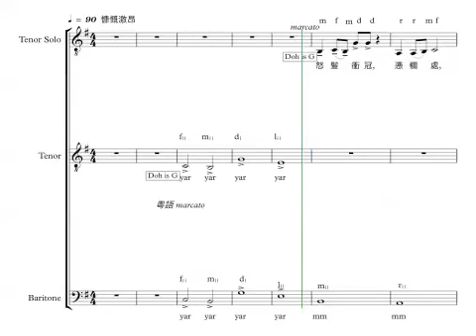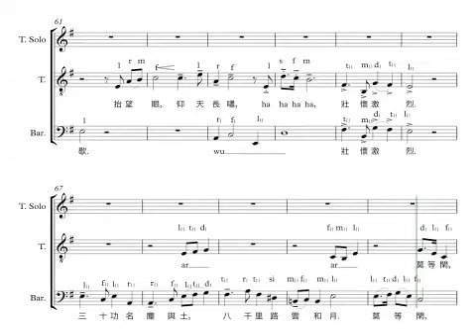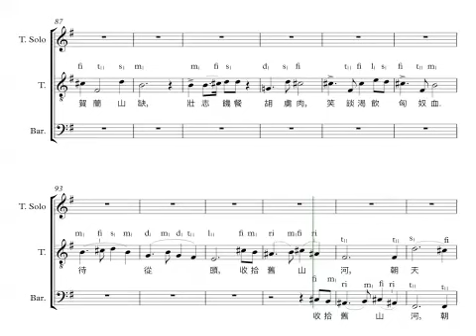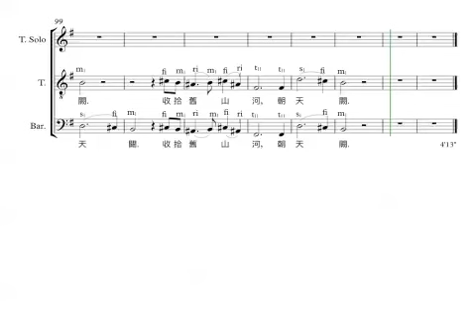S123 滿江紅（怒髮衝冠） 岳 飛 :香港校長合唱團 劉振華曲、高舒編 - 男高領唱、二部 - 香港學校課程 第三學習階段（中一至中三）建議詩詞 18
滿江紅（怒髮衝冠） 岳 飛  :香港校長合唱團 劉振華曲、高舒編- 男高領唱、二部 - 香港學校課程 第三學習階段（中一至中三）建議詩詞
粵語

南宋  岳飛詞

怒髮衝冠，憑欄處，潚潚雨歇。
抬望眼，仰天長嘯，壯懷激烈。
三十功名塵與土，八千里路雲和月。
莫等閑，白了少年頭，空悲切。

靖康恥，猶未雪；臣子恨，何時滅？
駕長車，踏破賀蘭山缺。
壯志飢餐胡虜肉，笑談渴飲匈奴血。
待從頭，收拾舊山河，朝天闕!

簡析（劉振華、陳文威）：

詞裏同音的缺闕二字，前者指險要關口，後者指天子居所。踏破賀蘭山缺，亦有一說是，打通賀蘭山的一個缺口，使宋軍長驅直破敵巢。

南宋積弱，匈奴肆虐，岳飛奮起，不惜為國捐軀。坊間有質疑，岳飛是否真的吃過人肉、飲過人血，但此詞開篇的「怒髮衝冠」（早就有「怒髮上衝冠」一語，見《廉頗藺相如列傳》），卻沒有人指是否有可能。這其實是文學作品慣用的，以增加感染力的修辭手法。正如「三十功名塵與土，八千里路雲和月」說的也不是實數，岳飛慨嘆，自己虛度了多載光陰，功業無成，空走了八千里般的長路，前面尤如雲月，陰晴不定，自勉：切莫白了少年頭，空悲切。

詞作直抒胸臆，落筆便是怒目金剛，直搗黃龍之勢。整闕詞一氣呵成，一放到底，作者心潮逐浪高，於今未竭。